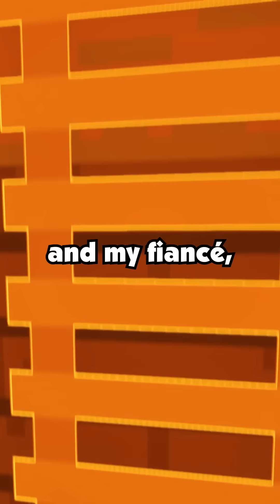Sister & Mom Attempted To Sabotage My Wedding To My Husband By Claiming That My Jealous Sister...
Sister & Mom Attempted To Sabotage My Wedding To My Husband By Claiming That My Jealous Sister Was Pregnant With His Child & She Deserved To Marry Him.